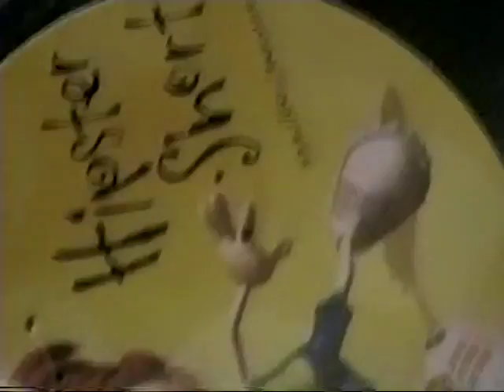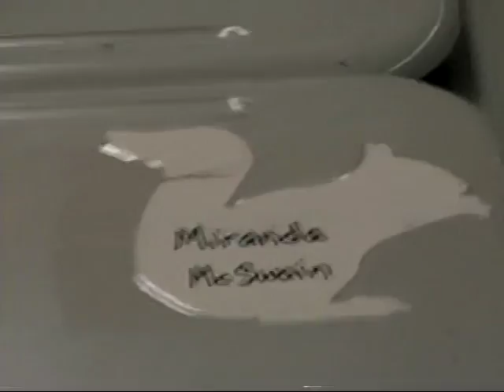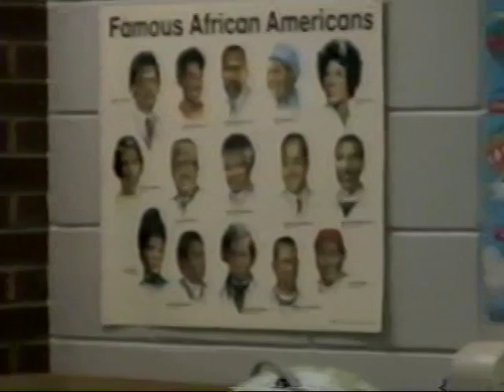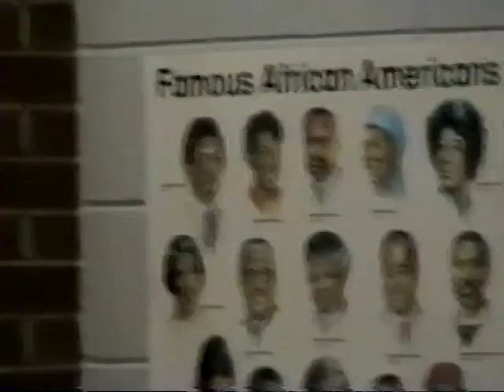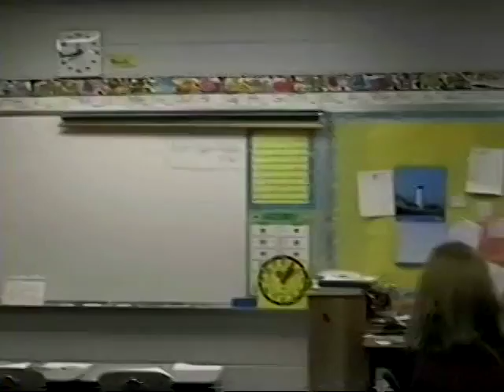Family Pics slide show